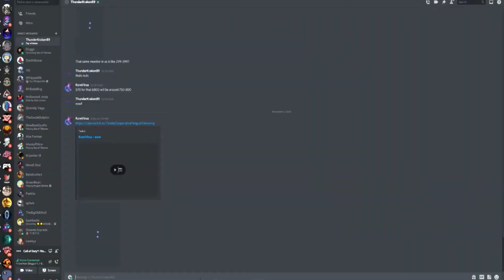For The Fans!